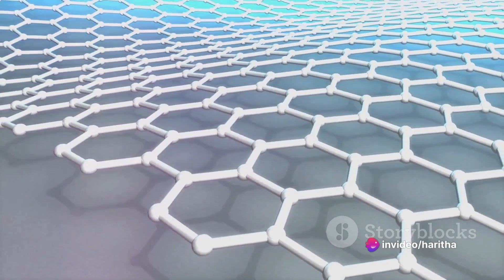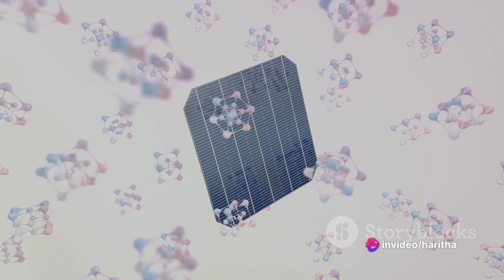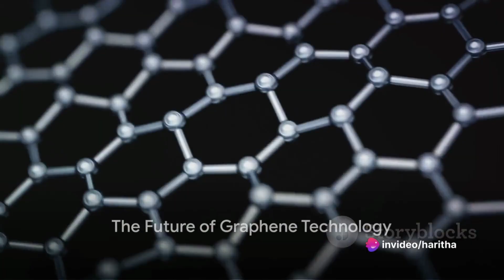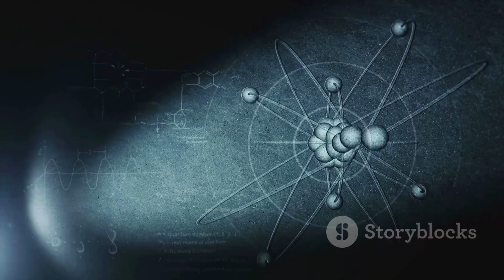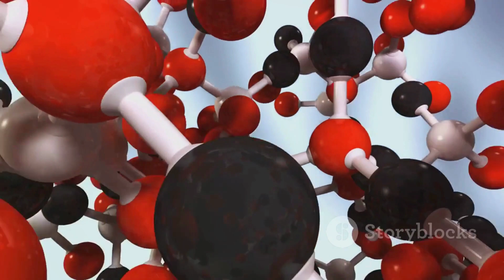Graphene: Pioneering The Future Of Technology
Delve into the incredible world of graphene, the material that promises to revolutionize technology as we know it. Discover its remarkable properties and the game-changing innovations it's set to bring. Get ready to glimpse into the future of technology with graphene as your guide! Graphene FutureTech Innovation Nanomaterial MaterialsScience TechnologyRevolution CuttingEdge Science TechTrends MaterialInnovations @UniversalFactsAndMysteries